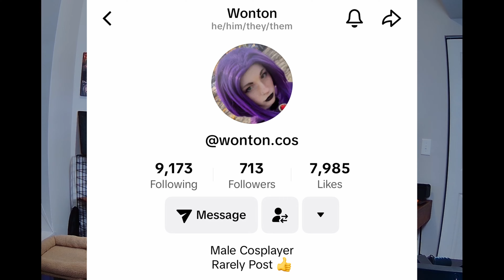We Started a Cosplay Journey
So i REALLY want to do more Cosplay photoshoots. And my Wife has always wanted to cosplay. So. We're doing it. And due to requests, we are kinda vlogging the journey. So come along!

Wonton's Socials!

Socials :
Check out the Tiktok!

I sometimes post here

Thumnail Art :